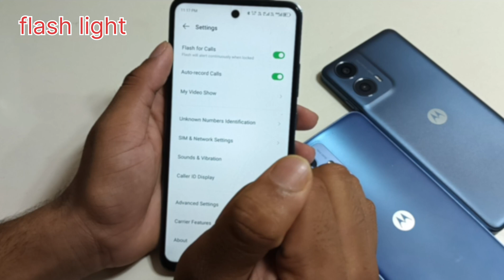Infinix note 40 pro 5g me incoming flash light on settings kaise kare/how to set flash light on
Infinix note 40 pro 5g me incoming flash light on settings kaise kare/how to set flash light on settings infinix note 40 pro 5g mobile me

hello friends Maine is video me bataya hai ki infinix note 40 pro 5g mobile me incoming call flash light on settings kaise kare is video ke madhyam se bataya hai